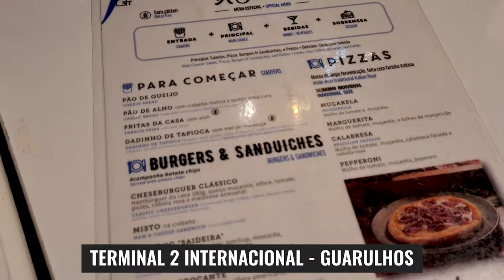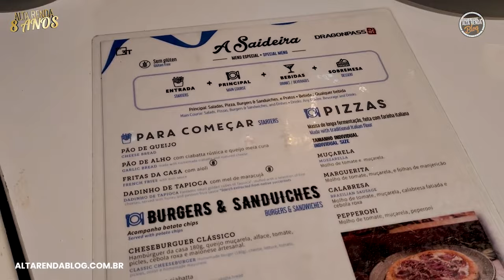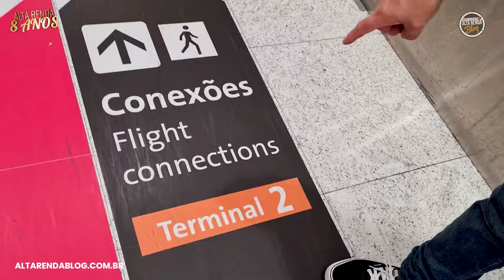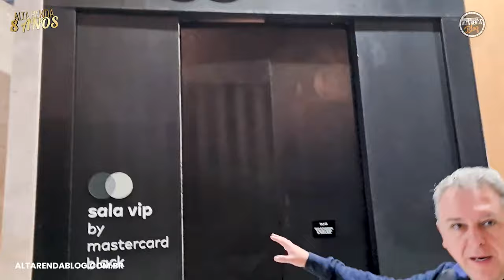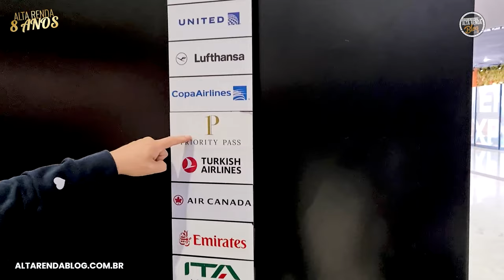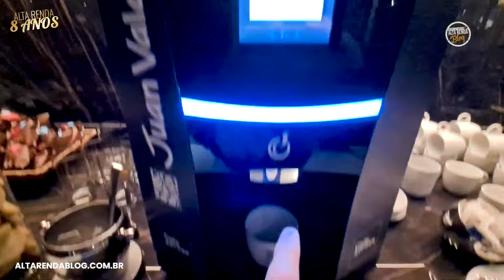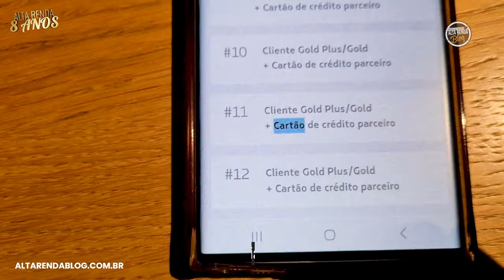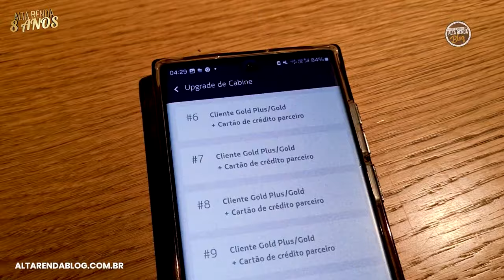💳VEM COMIGO NA A SAIDEIRA RESTAURANTE DE GRAÇA E SALA VIP LATAM PASS UM LUXO DE SALA VIP A MELHOR!